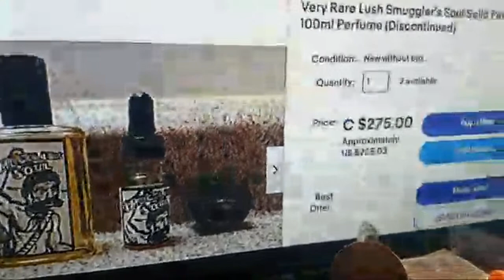Lush/Gorilla Perfumes: Smugglers Soul....New Edition.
Fragrance, Fashion, Music, Precious Metals, Acting, Modeling, and Lifestyle.

BrixtonCap
AllSaints Hoodie
HelmutLang Postcard Tee
AdrianoGoldsmied Jeans